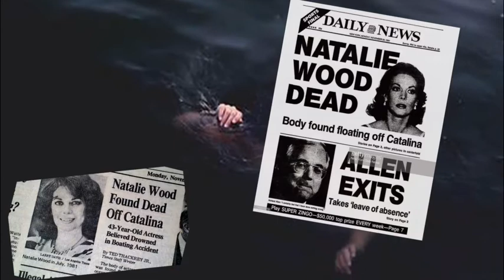Натали Вуд. Слава и трагедия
Натали Вуд (урождённая Наталья Николаевна Захаренко, ( родилась 20 июля 1938 — умерла 29 ноября 1981) — американская актриса. Обладательница двух премий «Золотой глобус» и трёхкратная номинантка на премию «Оскар».